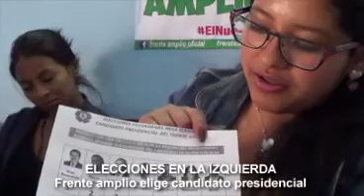4 octubre 2015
Acontecimientos políticos y sociales  de la Semana entre el 28 de setiembre y el 4 de octubre en Ayacucho.